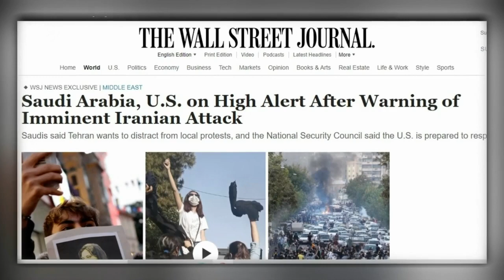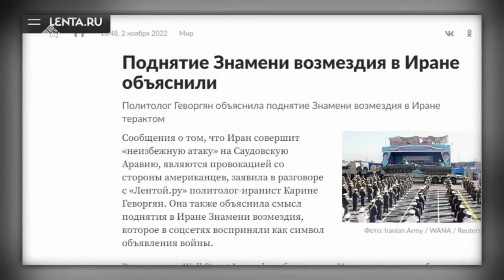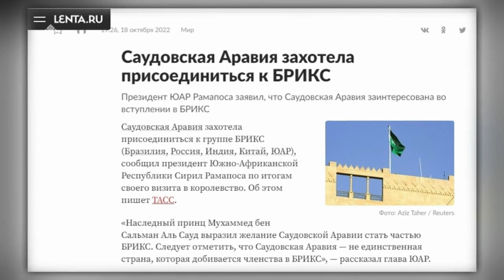«Сэмсэ тыл» (11.11.22)